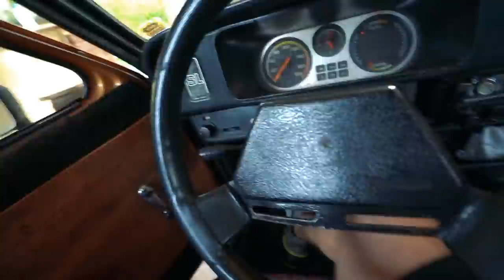RESGATEI O UNO E VOLTEI FAZENDO UBER COM ELE